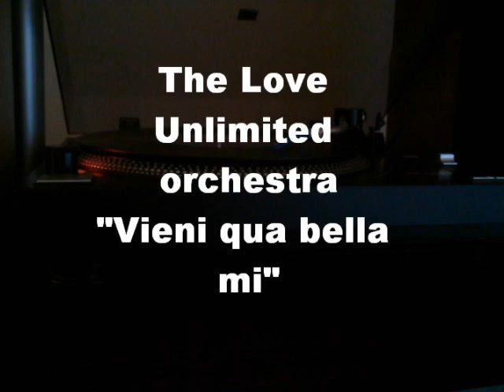Love Unlimited Orchestra "Vieni Qua Bella Mi "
LP "Let 'Em Dance " 1981